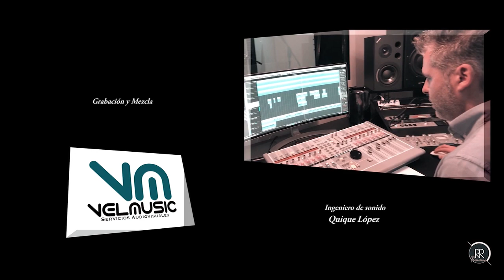Via con me, AR-Latin, (Cha cha chá-version), Autor: P. Conte, Arreglo: AR-Latin y M.Crespo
...en la década de los 90, existió en la región Lombarda, una agrupación musical llamada: "Raíz Latina", de la cual fui fundador junto a Mauro Duranti (Percusionista), José Suárez (Percusión menor), Massimo Saviola (Bajista) y Giulia Sivieri (Pianista y Tecladista). Con el paso del tiempo y por evolución propia de la vida, dicha agrupación fue creciendo y cambiando sus intereses musicales, hasta la incorporación del músico cubano Mario Crespo (Compositor y Tecladista), con el cual comenzamos un trabajo de transformación, introduciendo canciones importantes italianas a nuestro mundo latino, haciendole sentir a nuestro público nuestra gratitud a la tierra que nos veía crecer musicalmente. Por circunstancias de la vida, todo este proyecto musical quedó guardado en un cajón de un estudio de grabación, hoy, a casi 25 años de haber comenzado esa producción, me siento totalmente emocionado de lanzar una de aquellas canciones que con tanto cuidado buscamos y escogimos, esperando siempre que sea de vuestro agrado!!!
Gracias a Omar Peña, Bernardo Mesa, Jose A. Molina, Velmusic Studios con Quique López , entre otros, han hecho posible este rescate musical, gracias también a R&R Production por su esfuerzo y espero que se suscriban a mi canal AR-Latin , y que sea de vuestro agrado , para todos siempre AbraSones!!!